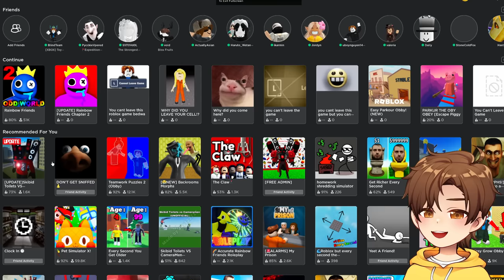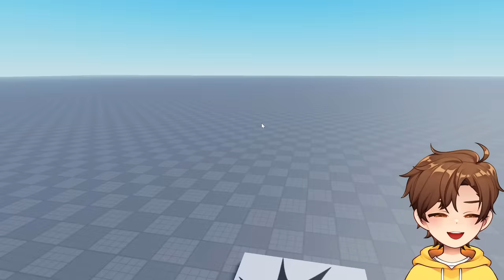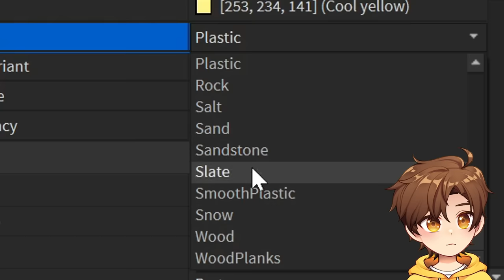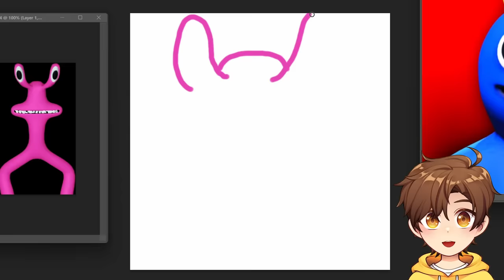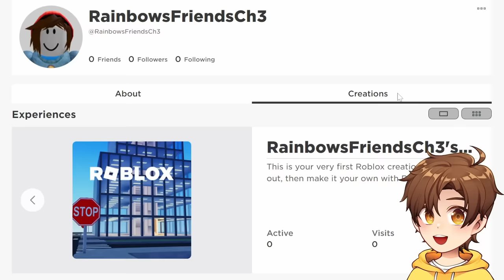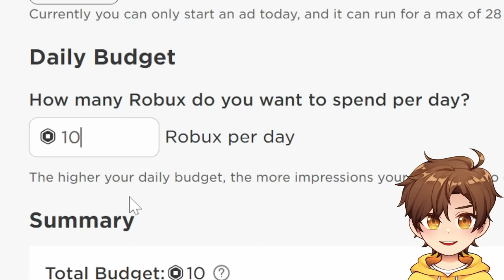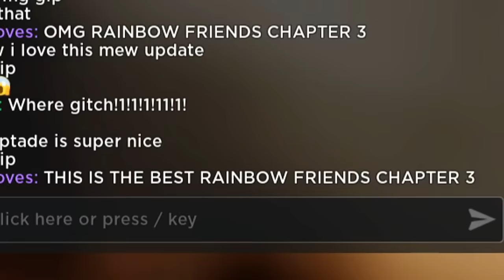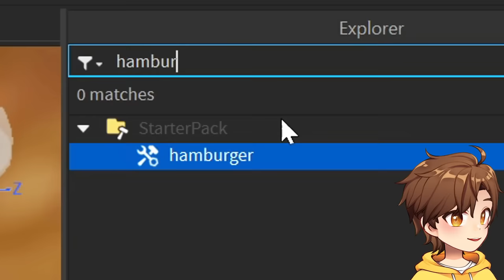i used ADMIN in Roblox RAINBOW FRIENDS Chapter 2...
today i make Rainbow Friends Chapter 3 in Roblox with admin commands